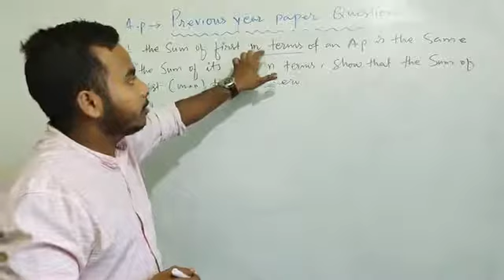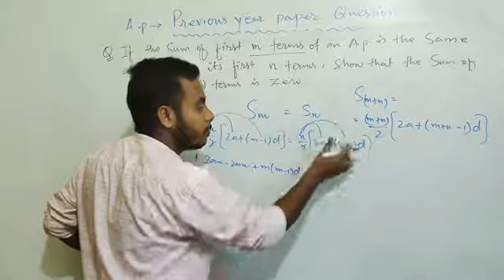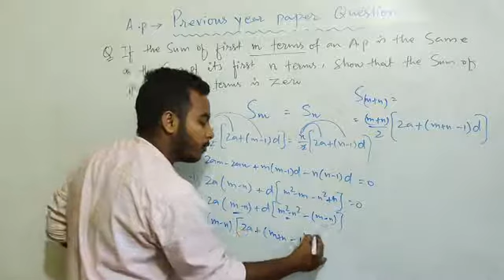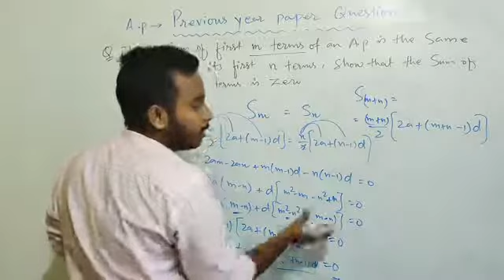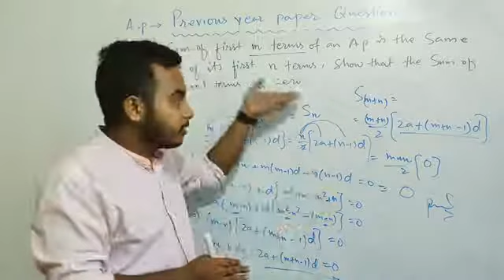The sum of first m terms of an AP is same as the sum of n terms of an AP .ST sum of (m+n) terms is 0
Hello students,
In this video we are going to discuss another important question from Arithmetic progression for class 10 CBSE & ICSE
I hope you like the effort
Maths with Rajiv
# if the sum of first m terms of an AP is same as the sum of n terms of an AP then show that the sum of ( m+n) term is zero